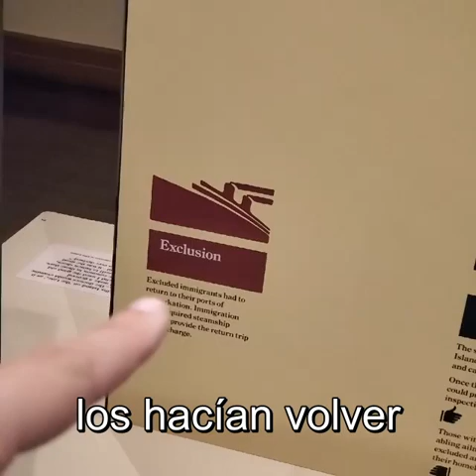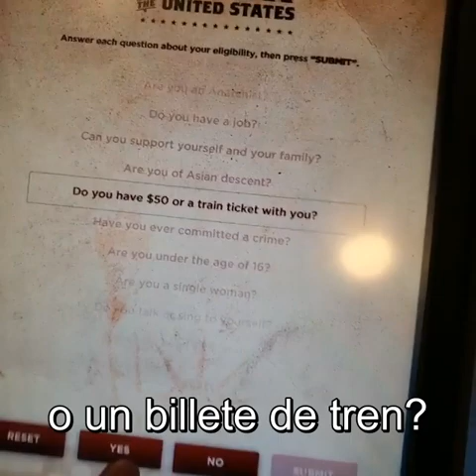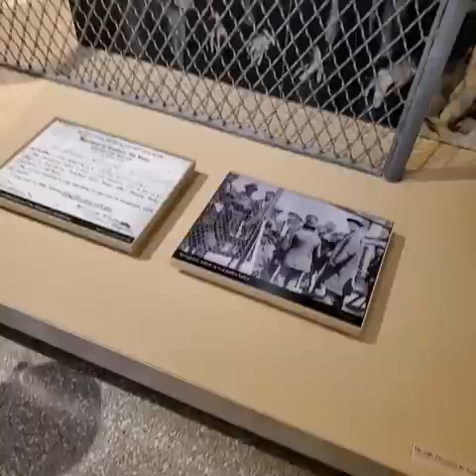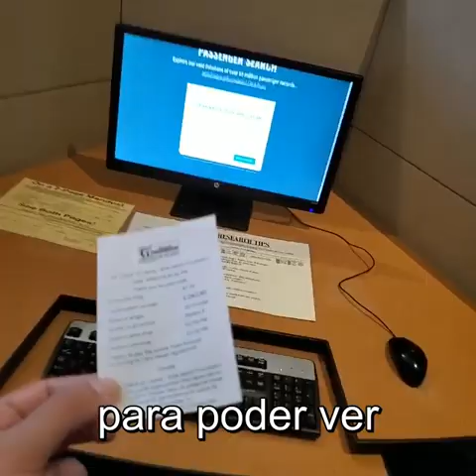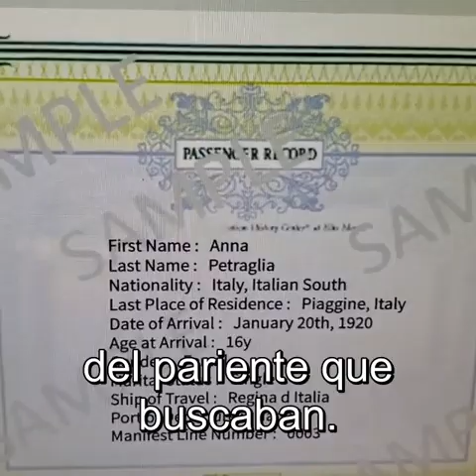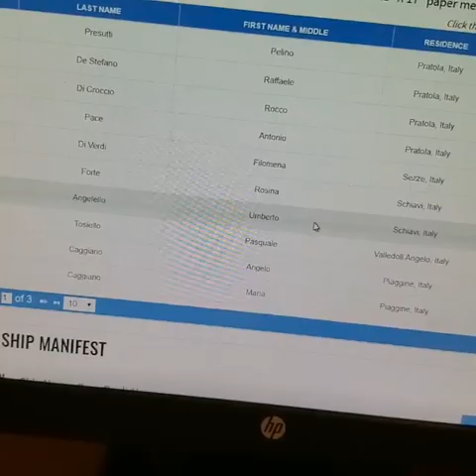Ellis Island, Nueva York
Ellis Island es un lugar histórico que no pueden perderse durante una visita a la Estatua de la Libertad. Aquí pueden aprender mucho sobre la inmigración a Nueva York, que es la que ha construído esta fabulosa ciudad.

¡Síganme!